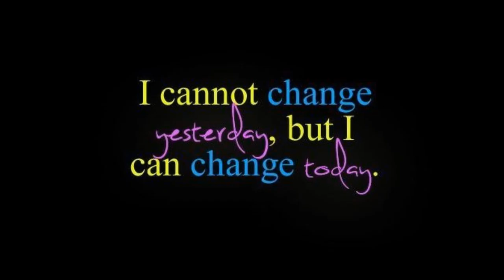FREELINE AT NIGHT 4 (I'M BACK)LIVING IN THRIVE CITY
NOW LIVING IN THRIVE CITY ! I AM IN THE RIGHT ENVIRONEMENT THAT COMPLIMENT MY ENERGY AND I AM 3 TIME MORE AWARE AND CONSCIENCE ABOUT THE REALITY OF MY MISSION ON PLANET EARTH AS A OLD SOUL LIGHTWORKER . I AM MORE BALANCE AND I SHOW IT TO THE WORLD IN THIS VIDEO! ENJOY!!!ITS ONLY THE BIGINNING.